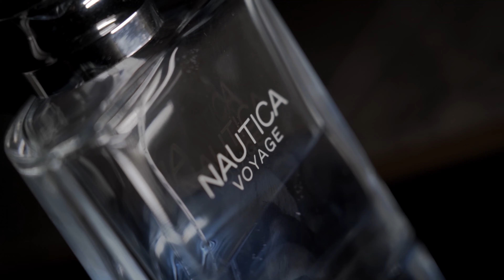Cinematic Perfume Commercial I Product Advertisement Video I 2021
Label - RedProEntertainment
Location - Chandigarh
Shot on Sony M3
lens used -  24 -105 mm
Software used - Adobe Premier Pro , Davinci Resolve
advertisement
commercials
perfume